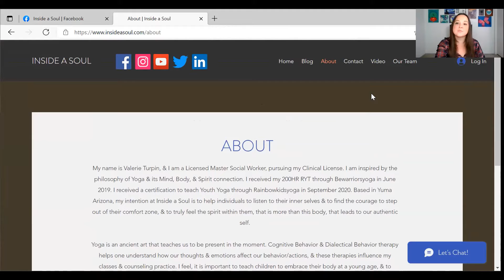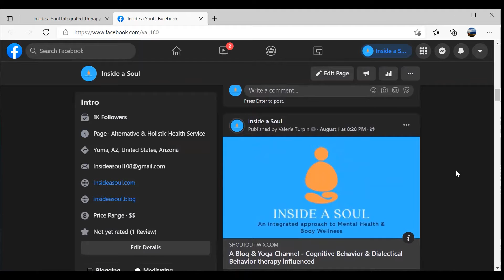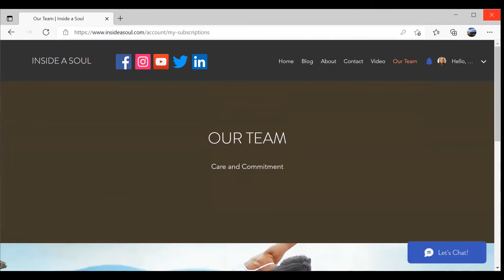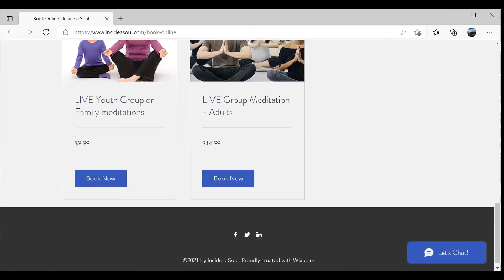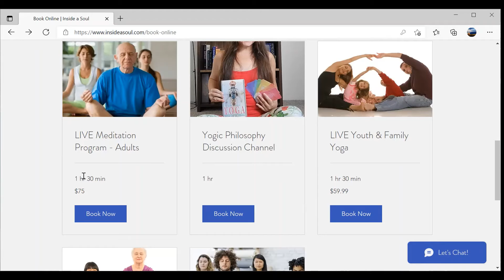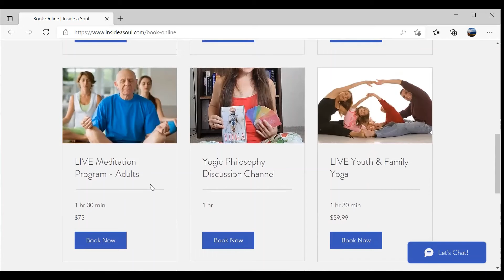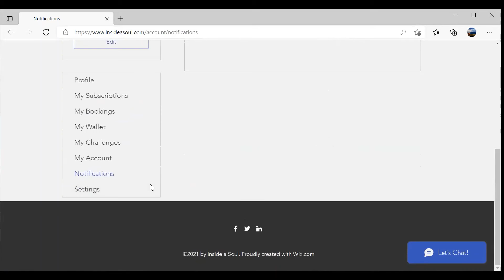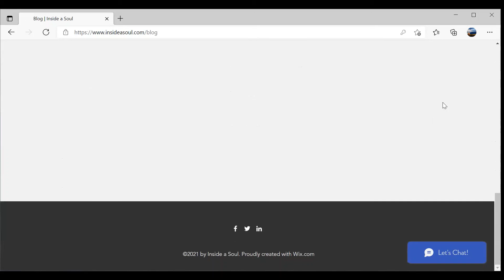Inside a Soul Website Intro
Welcome! This an Introduction to Inside a Soul’s website and ME
Youth & Family Yoga & Meditation for all Channel
Pre-recorded classes to view at the comfort of your own home

Preschool Yoga – ages 3-6
School age Yoga – ages 7 – 9
Preteen/Tween Yoga – ages 10 – 12
Teen Yoga – ages 13 – 19

*private Youth & Family options available In person or virtually based on location*

Meditation Channel for ALL ages:

1 hour pre-recorded meditation, Yoga Nidtra, and Yin incorporated classes based on class/request for Youth & Adults

Adult Meditation Channel
Youth & Family Meditation Channel

*Private one-on-one and group or family meditation sessions available In person or virtually based on location*

Insideasoul.com – An integrated approach to Mental Health & Body Wellness